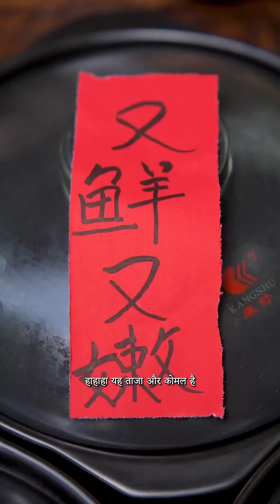Big Fatty Is The Luckiest Today| Tiktok Video|Eating Spicy Food And Funny Pranks|Funny Mukbang